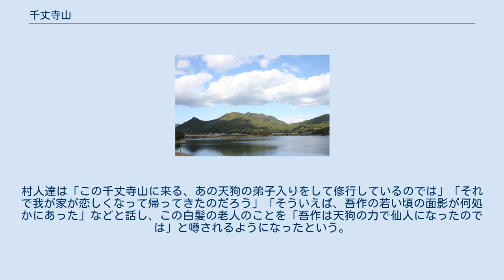千丈寺山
千丈寺山（せんじょうじさん）は、兵庫県三田市にある標高590mの山。
丹波高地に属する。
ふるさと兵庫100山。
 三田市の中心付近にある山。
 ピーク付近には三田市では唯一の一等三角点（589.54m）がある。
山頂の盤座（いわくら）の壁には大権現が祀られており、下青野の感神社が3月17日に祭りを行なう。
山の名称にもなった「千丈寺」は明智光秀に焼かれたとされ、今は跡形も無い。
 千丈寺山へは、南の天満宮から北への尾根への縦走ルートと、西の感神社から尾根へのルートなどの登山道がある。
途中、高根山（362m）には鎌倉時代に青野城があったとされ、現在も石積が残る。
地元では今でも城山と呼ばれている。
また、山裾南にダム建設によりできた千丈寺湖（青野ダム）の命名の由来となった山でもある。
 平成22年（2010年）に「新ひょうご森づくり」の里山ふれあい森づくり事業により、東の乙原口からの登山道の整備がされた。
登山口には多目的広場も出来ている。
 「千丈寺山の天狗」という民話があり、昔六甲山に大天狗が住んでおり、唐櫃や有馬の愛宕山、天狗岩、山口の丸山（西宮市山口町）、乙原（おちばら）の千丈寺山を休み場にしていた。
ある日、乙原村の吾作という親孝行の若者が屋根葺きの手伝い中突然いなくなり、いくら捜しても見つからないので、死んだものと諦め、お寺で戒名をもらい供養していた。
しかし、数十年後白髪白髭、顔中毛だらけの老人が吾作の家に現れ仏壇にお参りしていて家人に見つかった。
そして急に千丈寺山の方へ姿を消した。
村人達は「この千丈寺山に来る、あの天狗の弟子入りをして修行しているのでは」「それで我が家が恋しくなって帰ってきたのだろう」「そういえば、吾作の若い頃の面影が何処かにあった」などと話し、この白髪の老人のことを「吾作は天狗の力で仙人になったのでは」と噂されるようになったという。